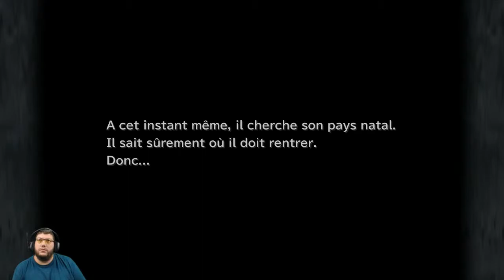Final Fantasy IX #14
Bienvenue sur ce Let's Play de Final Fantasy IX.
Ce jeu est sortie le 16 février 2000 sur Playstation, il fait son grand retour le 19 septembre 2017 sur PS4.

Bon visionnage